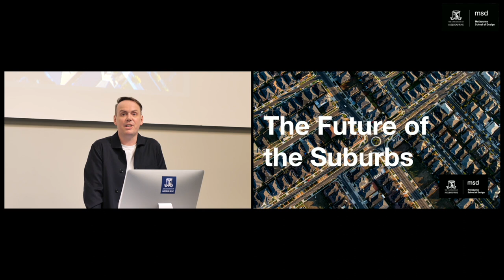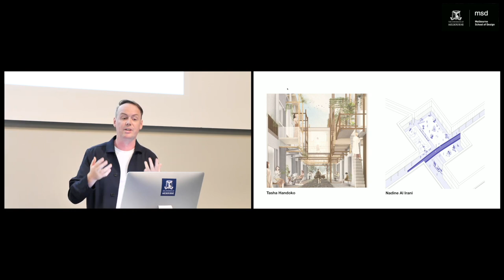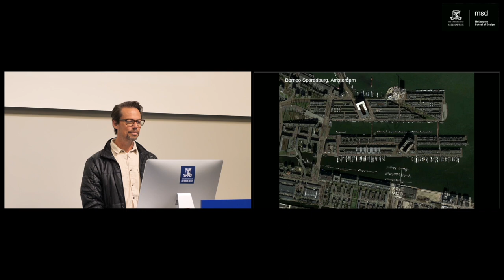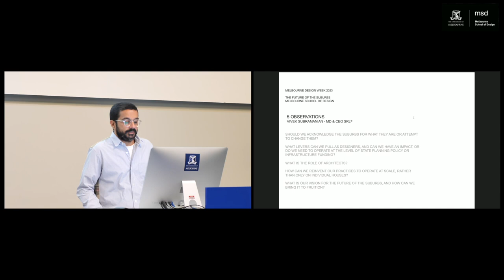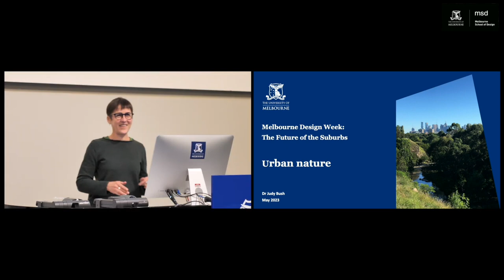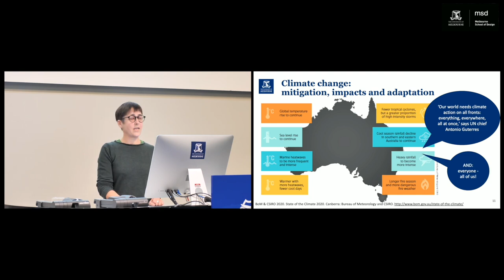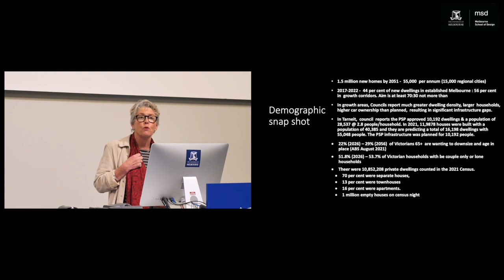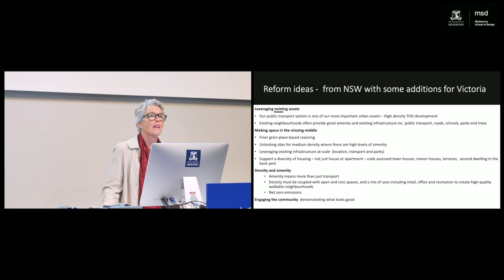The future of the suburbs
Melbourne is the suburbs, and the suburbs are Melbourne.

And yet this vast expanse where most of us live and work is often overlooked by the architecture and design professions. Despite this, some individuals are actively working to change this. They rightfully question why less attention should be given to those living on the outskirts than to those residing in the city center.

This panel brings together designers who are pioneering the way forward in the suburbs:

Vivek Subramanian founder and CEO of SRL, a developer and manager of town centres and logistics hubs, has enlisted the services of world-renowned architects OMA to design their first Melbourne-based projects
Paul Jones, director of OMA’s Australian office in Brisbane, is the lead designer for the Sunbury South Town Centre and the Wollert Town Centre
Judy Bush, a senior lecturer in urban planning at the University of Melbourne
Jane Homewood, Executive Director Integrated Transport Policy, Precincts and innovation, Department of Transport and Planning.
Chaired by Rory Hyde, associate professor at the University of Melbourne, focused on the suburbs.